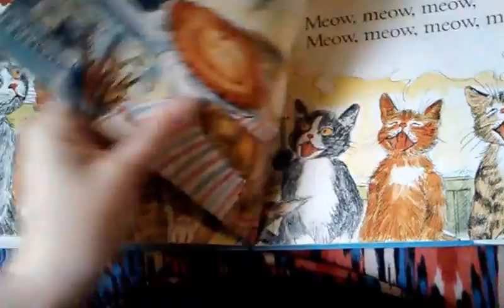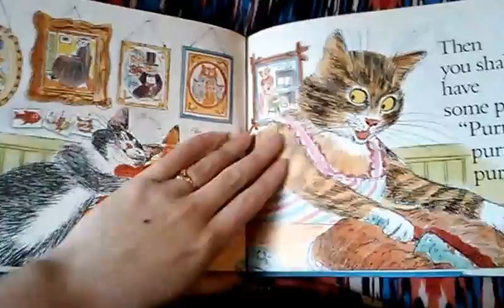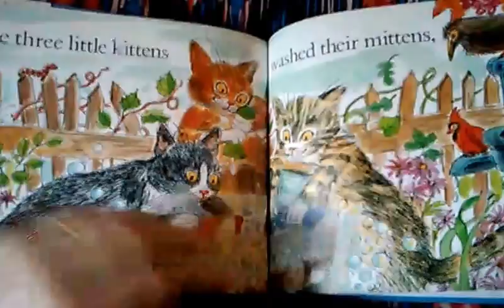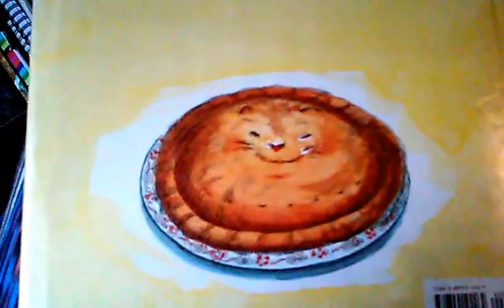😺😸😽 The 3 Little Kittens 🌻🌸🌼 Classic Nursery Rhyme 🐈 Read Aloud Book by Paul Galdone 🐈 For Kids 🐈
Today for story time we will be reading the book:

Illustrated by Paul Galdone

This is one of my favorite classic nursery rhymes and I love the pictures in this book!

What do you like about this story? Is there another book you would like us to read for our next story time?

Thanks for joining us friends!